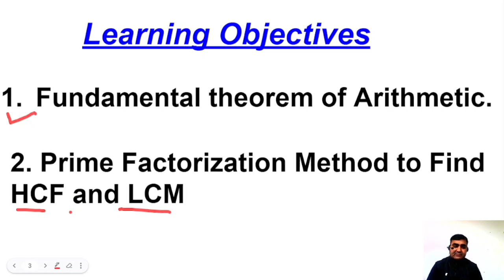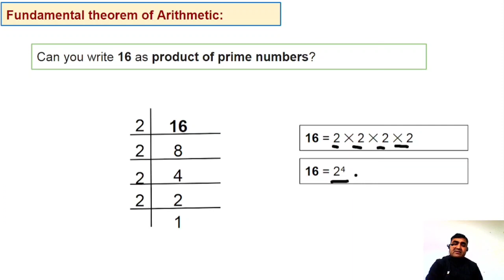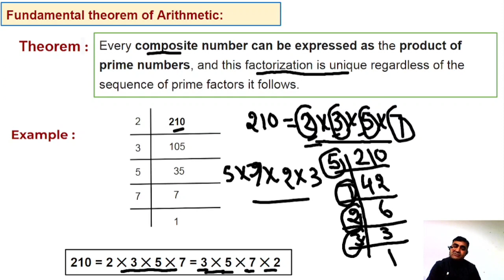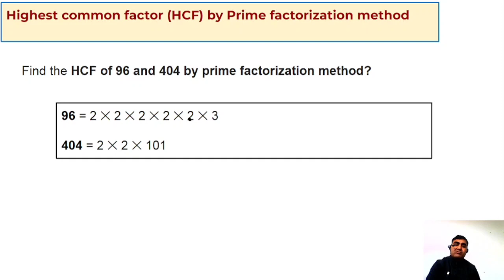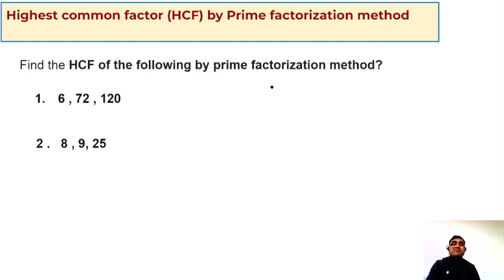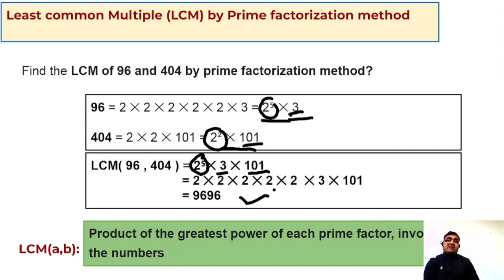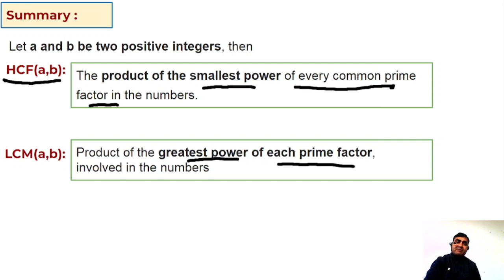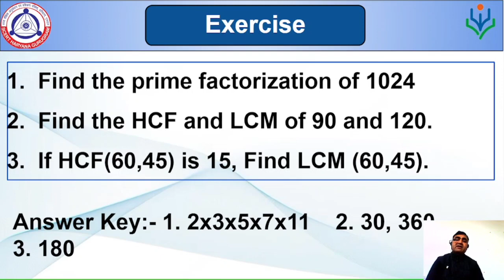Class-10 Maths Ch-1 Real Numbers Ex-1.1 Basic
CLASS-10 MATHS CH-1 REAL NUMBERS